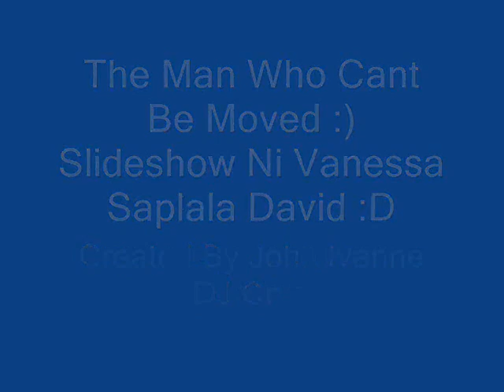Da Moves ♥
Boom \m/